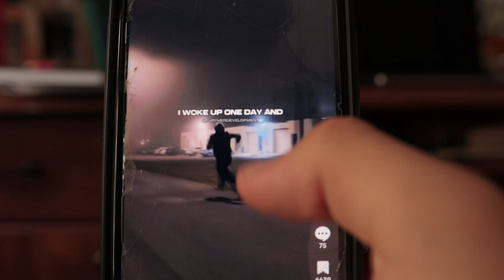Scrolling is Draining Your Creative Energy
Here's why I believe scrolling is draining your creative energy. It's all about sense stimulation. I want you to think about how scrolling could be tricking your senses into thinking there's no reason to create...

Creativity, Artist, Writing, Social Media, Scrolling, Detox, Self Improvement, Art, Creator, Creative